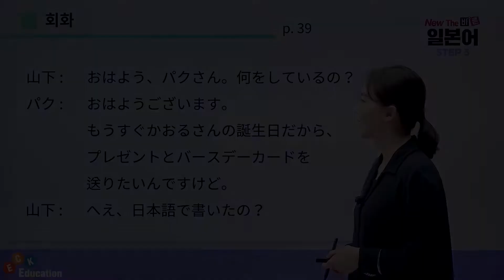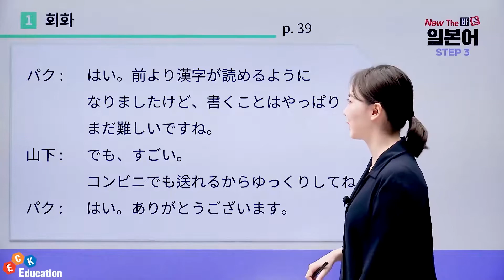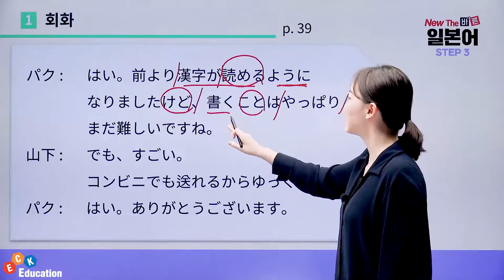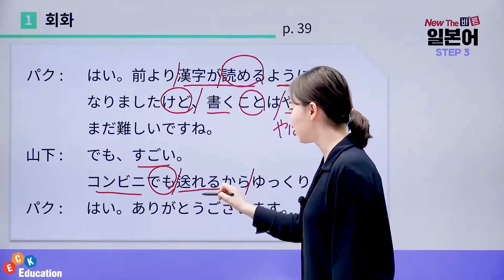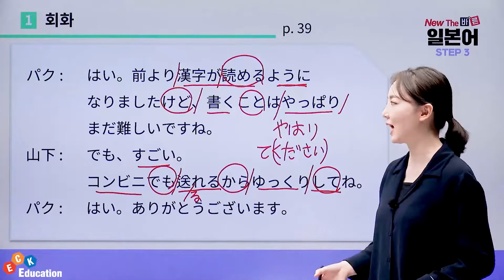New The 바른 일본어 Step3 - [💚회화문 공부하기😊👍💚]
New The 바른 일본어 Step3 수강신청

▶ 강의 소개
- 초중급 핵심 내용을 응용한 중고급 심화 강의
- 문법 및 문형을 단계별로 정리하는 체계적인 강의
- 생활 표현 및 핵심 표현을 학습하는 강의

▶ 학습 대상자
- 중고급 일본어를 배우고 싶은 학습자
- 핵심 위주의 학습으로 일본어 실력을 빠르게 향상시키고 싶은 학습자
- New The 바른 일본어 Step2를 수강한 학습자

▶ 학습 목표
- 초중급을 응용한 중고급 일본어 학습
- 단계별 문법과 문형 학습
- 핵심 위주의 말하기/듣기/쓰기 학습